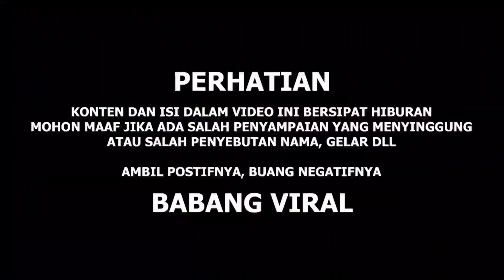IPONG GA SETUJU BABANG VIRAL SAMA ..... - ZX25R DIBAWA IPONG